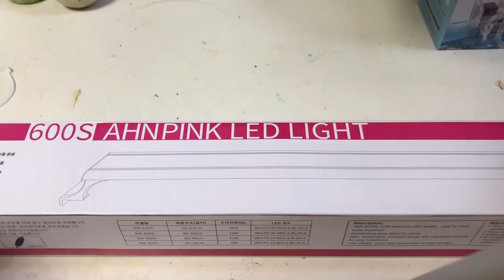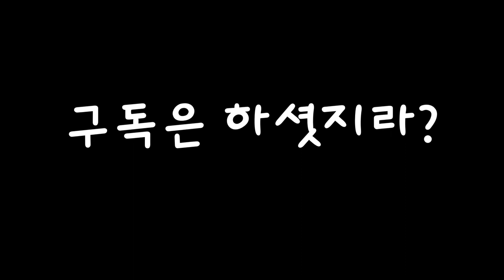'그 구피' 또 입양했습니다. 고퀄리티 구피 키우기위한 꿀팁 7가지를 소개해드립니다!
방송국 섭외구피를 또 입양했습니다.
잘 키우기위한 꿀팁을 영상으로 정리했습니다!